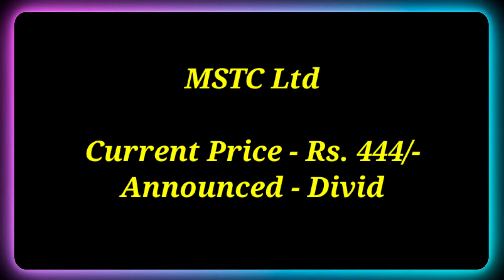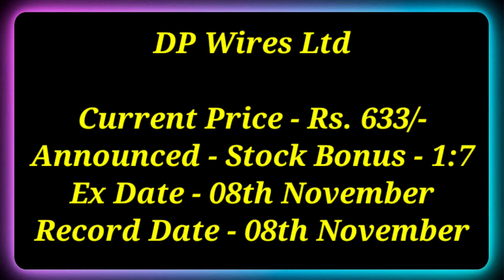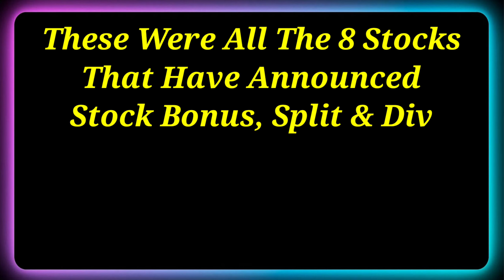Rec Ltd • MSTC • PFC • Stocks Declared High Dividend, Bonus & Split With Ex Date's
Dividend stock
upcoming Dividend
upcoming shares

Market analysis
Market news today
Market news